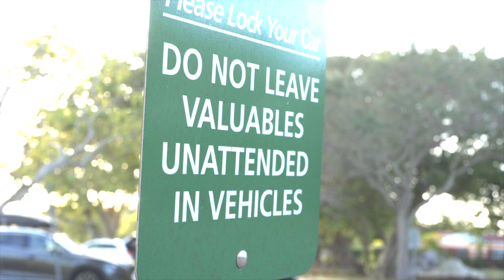IF BRENT FAIYAZ & MICHAEL JACKSON MADE A SONG TOGETHER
This song idea was something i really enjoyed doing! Thank you Guys for all the love , support & feedback.
RIP To The Legend MJ & Shoutout to Brent for the inspiration.